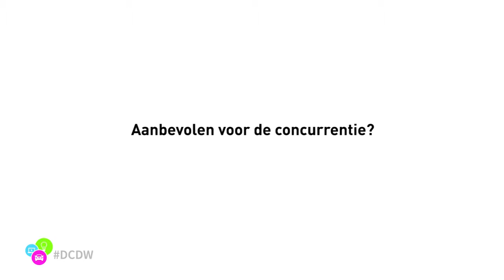Review Van Nieuwkerk Honda en Nissan: Workshop betere conversie in online leads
Dave van Nieuwkerk, van Nissan en Honda dealer Van Nieuwkerk vertelt over zijn ervaringen met de workshop: Betere conversie met online leads van Paul de Vries van